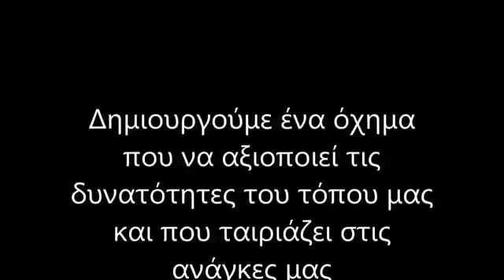SUNNYCLIST : Το ελληνικό ηλιακό όχημα !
Ξεκινώντας απο την αγάπη για το ποδήλατο, ο Μανώλης Τσικανδυλάκης σχεδίασε ένα μοτοποδήλατο με χώρους αυτοκινήτου με πηγή ενέργειας τον ήλιο και τα πόδια ! Σαρώνοντας τα βραβεία όπους εμφανίζεται το Sunnyclist είναι το πρώτο υβριδικό ηλιακό όχημα στην Ελλάδα, κυκλοφορεί ήδη σε πολλ΄΄α μέρη της Κρήτης , ενώ μαζικότερη παραγωγή αναμένεται απο το καλοκαίρι ... "Το Sunnyclist είναι ένα υβριδικό ηλιακό τριθέσιο μοτοποδήλατο και αποτελεί μία νέα ξεχωριστή κατηγορία οχήματος. Προσφέρει μία διαφορετική οδηγική εμπειρία αλλά πάνω απ' όλα μοναδική αίσθηση ελευθερίας και οικολογικής μετακίνησης, αφού η ενέργεια παρέχεται κυρίως από τον ήλιο αλλά και την σωματική άσκηση, με τον πλέον οικολογικό τρόπο. Το Sunnyclist αποτελεί την πρώτη ρεαλιστική και πλήρη πρόταση ηλιακού οχήματος χωρίς συμβιβασμούς στη χωρητικότητα και την αυτονομία.

Με φωτοβολταϊκή γεννήτρια 665Wp και ισχύ κινητήρα 4kW μπορεί να αναπτύξει ταχύτητα έως 50km/h με μοναδική αυτονομία μεταφέροντας με τρία άτομα με τις αποσκευές τους. Μπορεί να διανύσει 240km με χωρητικότητα μπαταρίας μόλις 3 kWh, ενώ ένα μικρό ηλεκτρικό αυτοκίνητο για την ίδια αυτονομία απαιτεί τετραπλάσια μπαταρία. Χάρη στη μελετημένη σχεδίαση σε συνδυασμό με το πλαίσιο αλουμινίου 6082 και τις μπαταρίες λιθίου το Sunnyclist έχει ωφέλιμο φορτίο 250 kG με βάρος εν κενώ 250 kG."